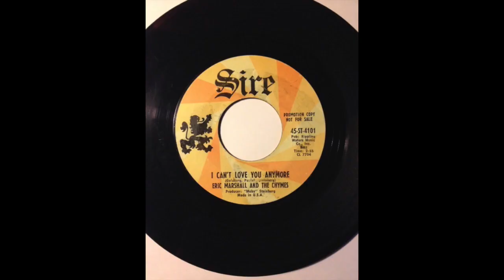Barry Thomas Goldberg "I Can't Love You Anymore" 1968 (Eric Marshall & the Chymes)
A Candy Floss Production in 1968 featuring Barry Thomas Goldberg on lead vocals, Arne Fogel and Gary Paulak on background vocals.